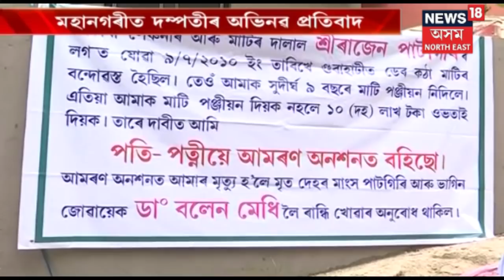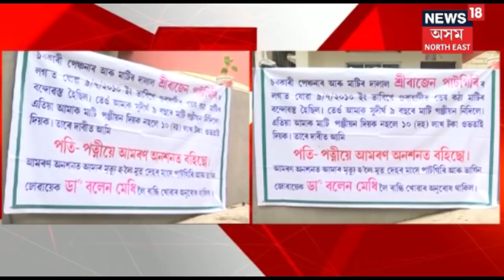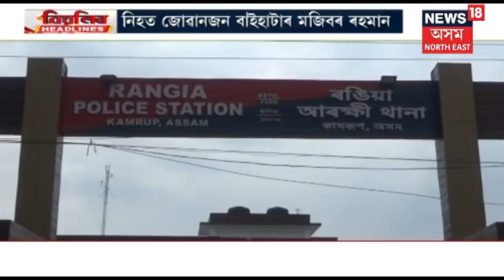নগাঁৱত অনুষ্ঠিত APDCLৰ বাছনি পৰীক্ষা কেন্দ্ৰত উত্তেজনা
নকল যোগানৰ চেষ্টা কৰি আৰক্ষীৰ জালত নিৰীক্ষক নন্দন ৰয়। ঘটনাৰ পিছতে প্ৰতিবাদত নামিল পৰীক্ষাৰ্থীসকল। নগাঁৱৰ বেংগলী ছোৱালী হাইস্কুলত সংঘটিত হৈছে এই ঘটনা।